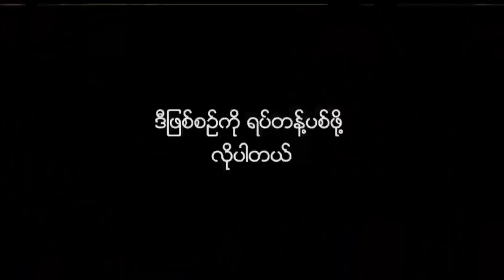စစ္ကိုင္းတိုင္းေဒသၾကီးထြက္ ဆန္စပါးမ်ားျပည္ပတင္ပို႕ေရာင္းခ်ရန္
စစ္ကိုင္းတိုင္းေဒသၾကီးအတြင္းက ထြက္ရွိတဲ့ဆန္စပါးေတြကို ျပည္ပသို႔တင္ပို႔ေရာင္းခ်ႏိုင္ဖို႕ နည္းပညာ၊ ေငြအရင္းအႏွီးနဲ႕ လမ္းပန္းဆက္သြယ္ေရးေတြ လိုအပ္ေနတယ္လို႕ မုံရြာစက္မႈဇုန္ရပ္ကြက္ရွိ ဆန္စက္ပုိင္ေတြက ေျပာပါတယ္။